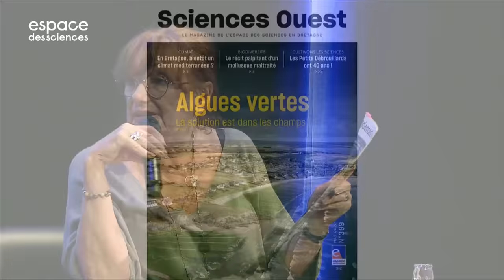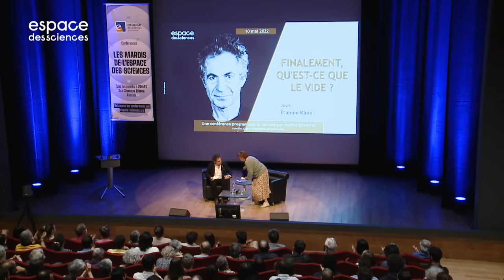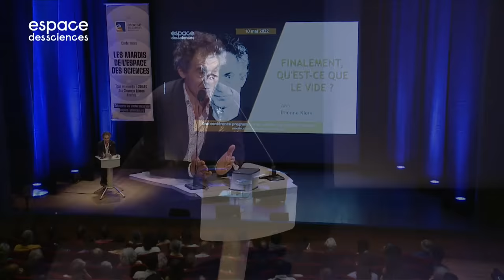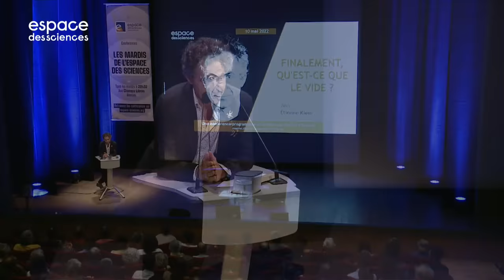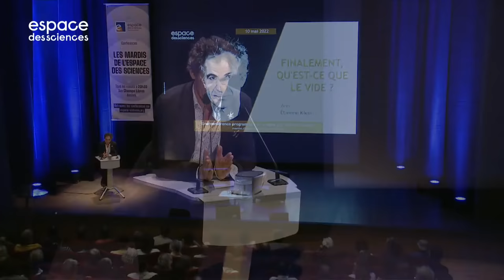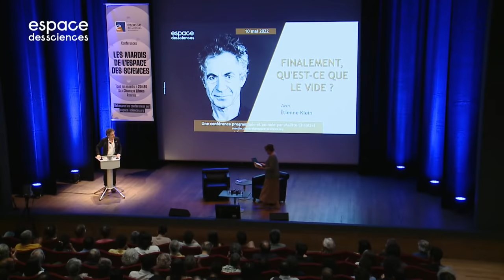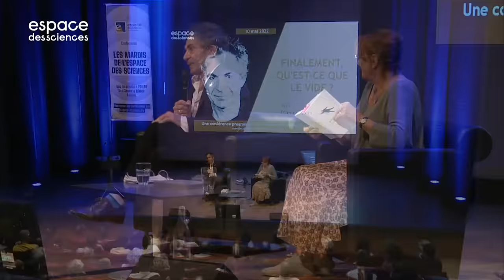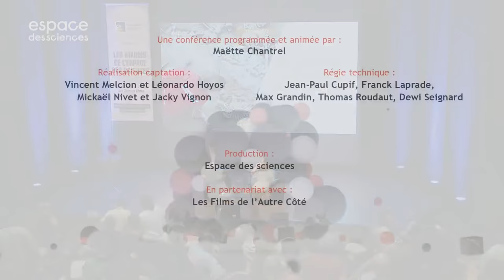⁉️[Étienne Klein] Finalement, qu'est-ce que le vide ?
Le physicien Étienne Klein nous propose d'explorer et de trouver une sortie à ce paradoxe : "si le vide existe, c’est qu’il n’est pas tout à fait rien..."
00:00​ Live
00:08 Générique
0:36 Introduction
24:58 Conférence
01:24:46 Questions du public
01:53:00 Générique de fin
Photo : Valérie Bonnefon
Nos réseaux :